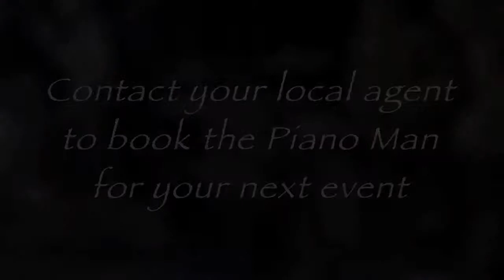'The Piano Man' performing 'Saturday Night's Alright' LIVE!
Check-out Ryan Langevin as 'The Piano Man' performing 'Saturday Night's Alright' by Elton John, LIVE for a packed house at the Kelowna Community Theatre! Such a memorable tour. and the best after-party ever!!